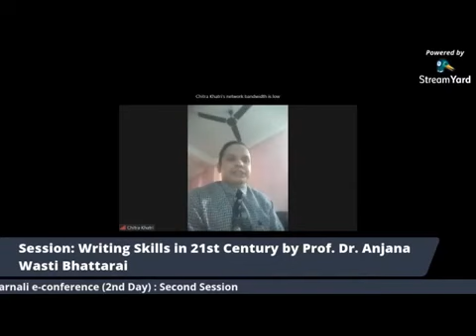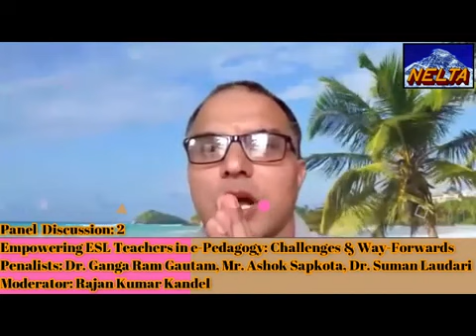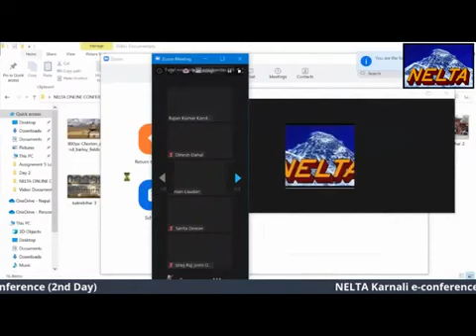Technology In Nepal Pannel Discussion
This video discusses on the use of technology. Here you will listen my voice in the use of technology and the the condition in the present time with way forward.